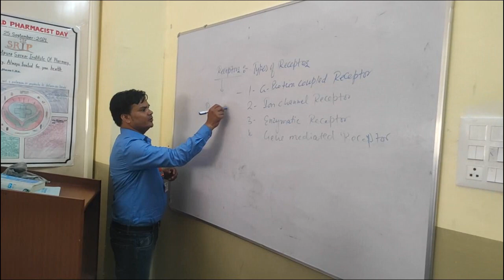बबीना के जेवीएम इंटर कॉलेज में पौध वितरण एवम पोधरोपण कार्यक्रम आयोजित किया गया।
Report : pradeep Yadav & vIjay verma